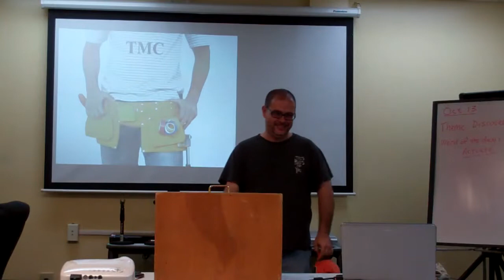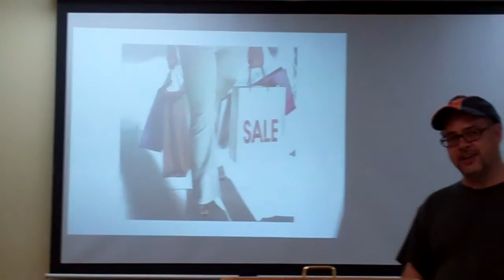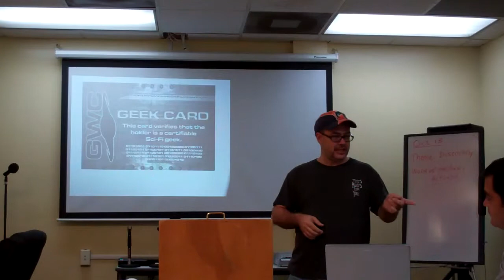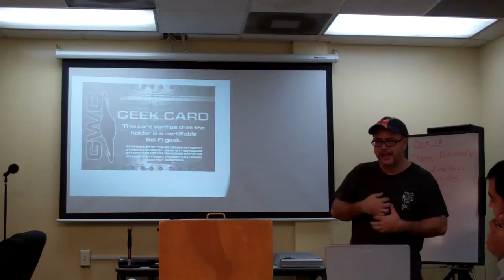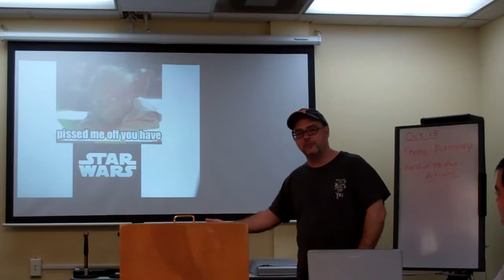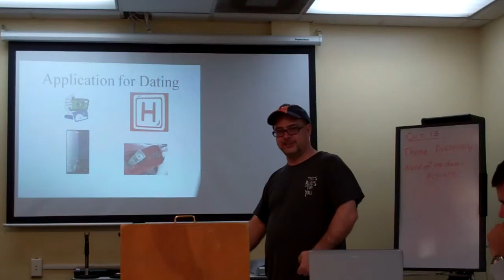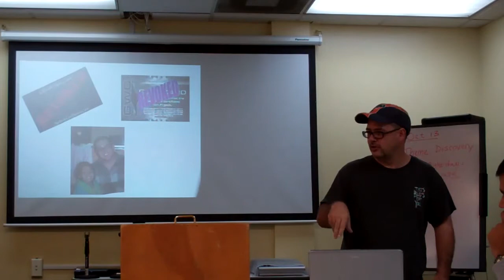John Lazar The Man Card Adv Speech